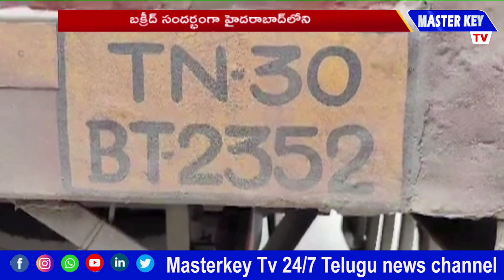అక్రమ కంటైనర్ల పట్టివేత | Illegal Cows Transport In Truck | Andhra-Telangana check post | MKTv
Category